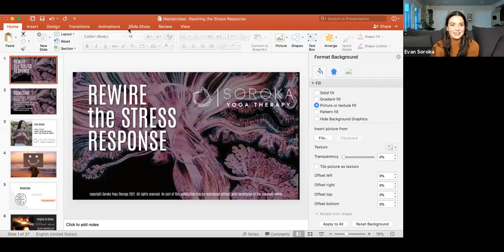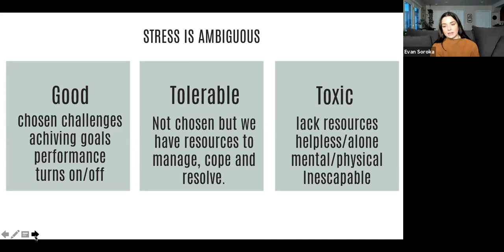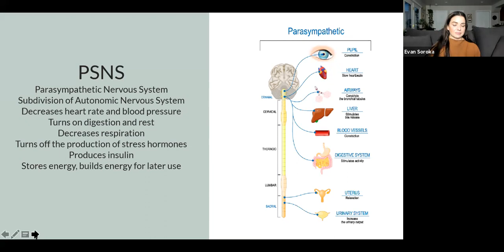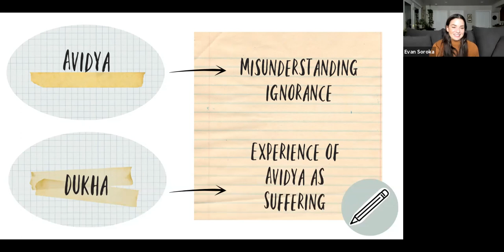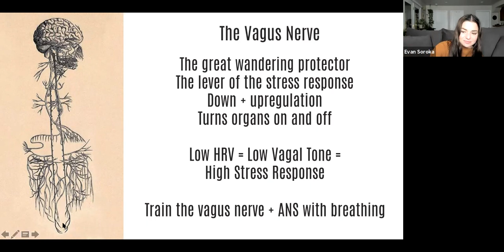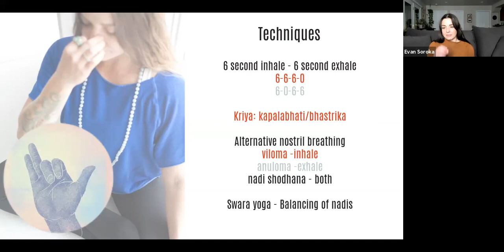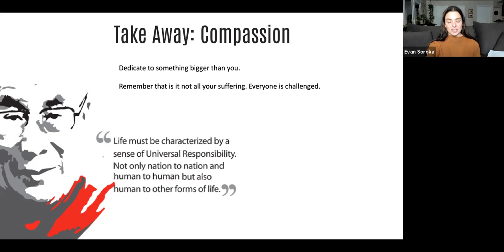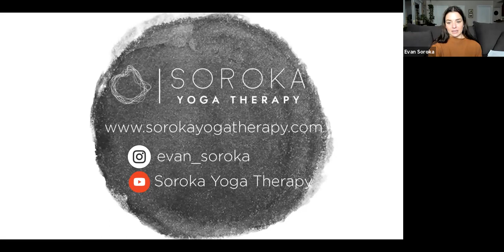Masterclass - Rewire the Stress Response (Type 1 Diabetes)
Not all stress is bad. In fact, some types of stress help you derive more meaning and pleasure out of life. Learn how to rewire your stress response through knowledge and adaptability. In this masterclass lecture with yoga therapist Evan Soroka, you'll learn more about the anatomy of stress and how to train your autonomic nervous system through breathwork to reduce negative stress and its impact on disease, chronic stress, and wellbeing.